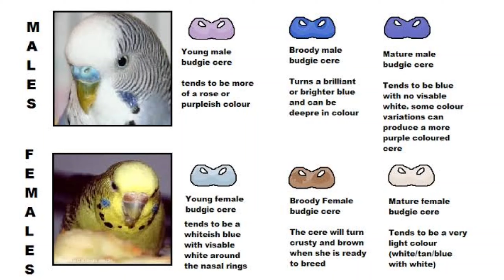How to Identify Budgies Gender | male female in Budgies | hindi |urdu